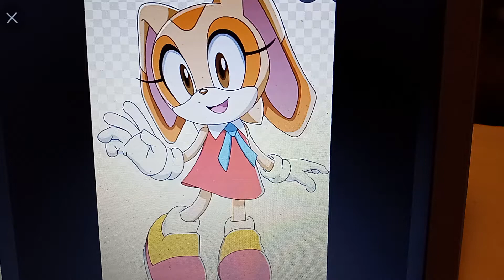guess this character #25.